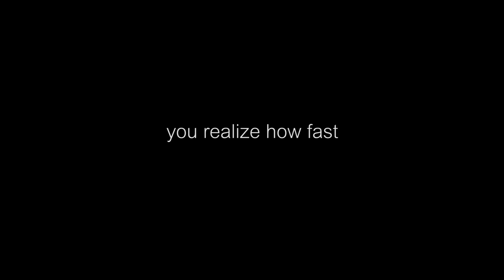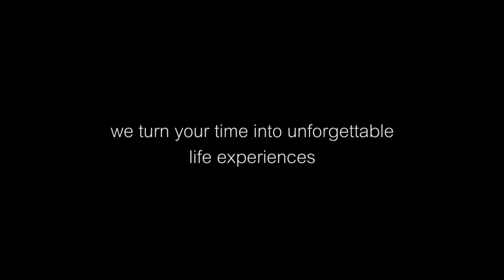Time trailer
Luxury travel designers since 1999 . Very first lodge in Spain. We turn your time into unforgettable life experiences..